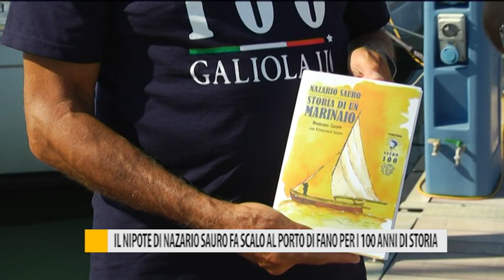Il nipote di Nazario Sauro fa scalo al porto di Fano per i 100 anni di storia